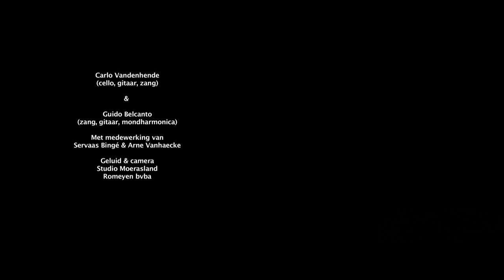Hermitage & Guido Belcanto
Singlevoorstelling Neem Me Mee - 15 september 2010 - Hermitage & Guido Belcanto - Cocteau, Gent